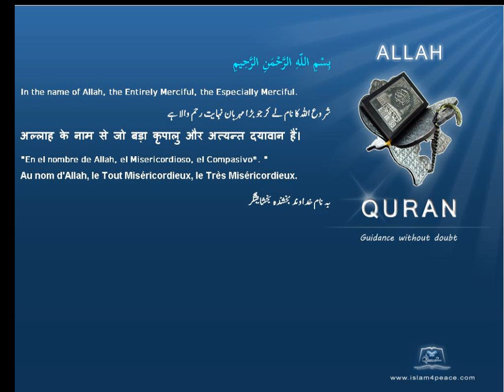کتے Dogs قرآن مجید اردوموضوع کے ساتھ